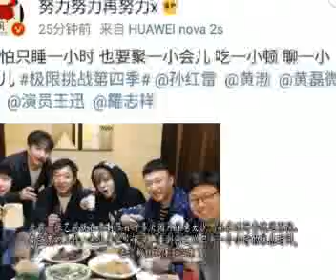六只晒照庆《极限挑战》回归，张艺兴聚会全程戴口罩，一句话透露心酸